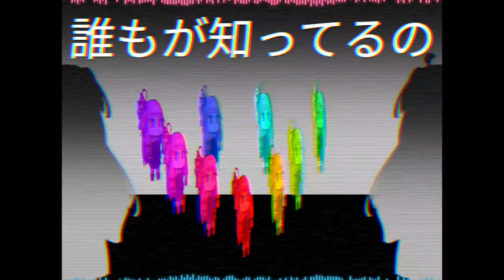アイディアル・アイデアル / メタバース荒廃ス 〜アイディアルズ・オンライン！〜 (feat. 琴葉茜, 琴葉葵)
VRについて書きました。

メタバース荒廃ス 〜アイディアルズ・オンライン！

有限寄り宇宙のイミテーション
リアルよりもオシャレ気にしてるの
空間認識が壊れても
足元探って試行錯誤

不特定多数
行き交う様子
文化虚構を旅して
どれだけ離れていても
同じものが見えるの

繋がるよ
まだ見ぬ廃墟はすぐそこに
あるって誰もが知ってるの
暗がりの
ままでもあなただけの光
そこにあるって誰もが知ってるの

創造力で編み出せイリュージョン
リアルでも程々に気にしてこ
コリジョン抜け青空に落ちても
命に別状はないかも

不確定要素
不安な様相
文化虚構は色褪せて
どれだけ寂れていても
輝いて見えるの